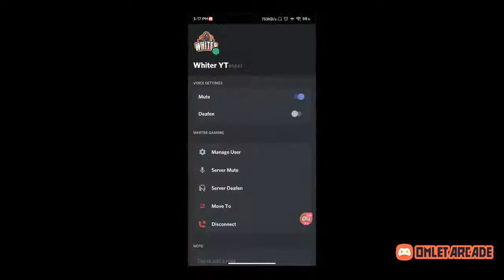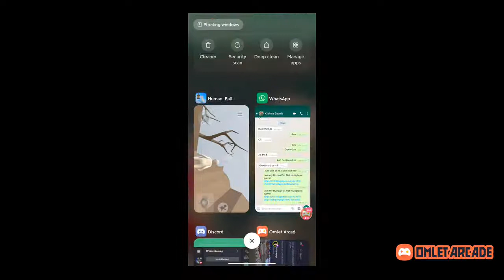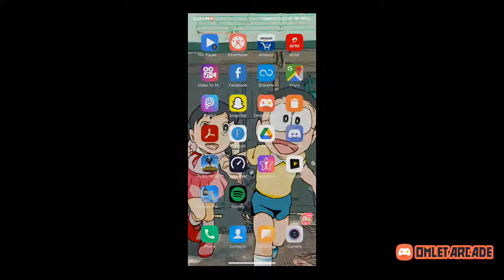WHITER IS LIVE | human fall flat | full harampan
Watch me stream Human: Fall Flat on Omlet Arcade!